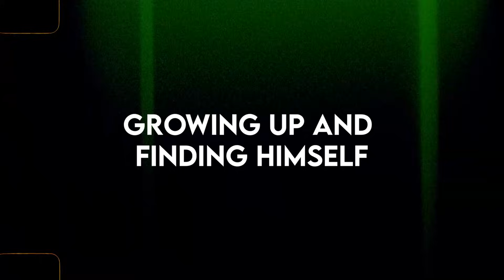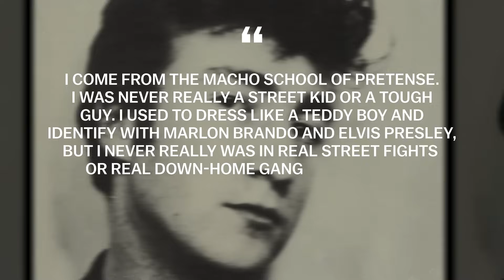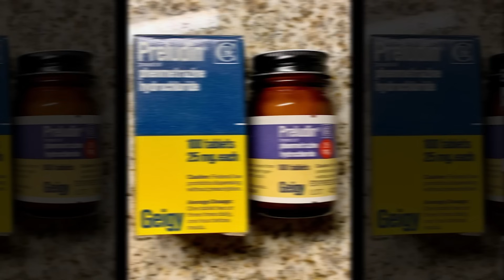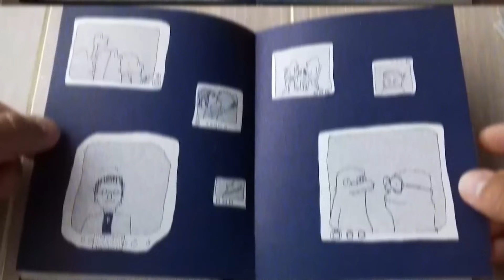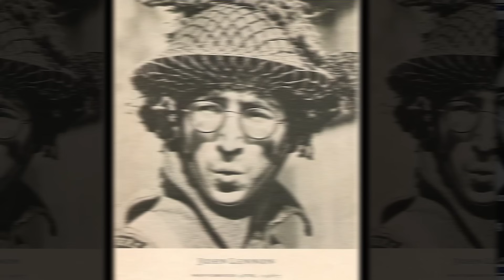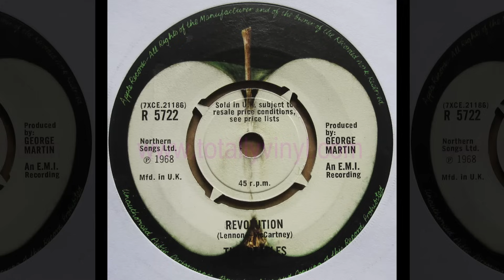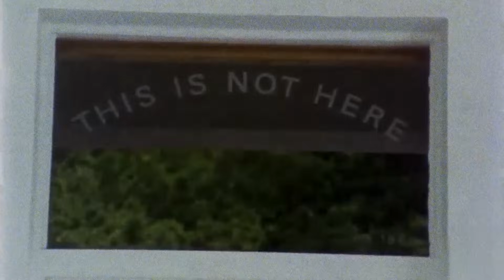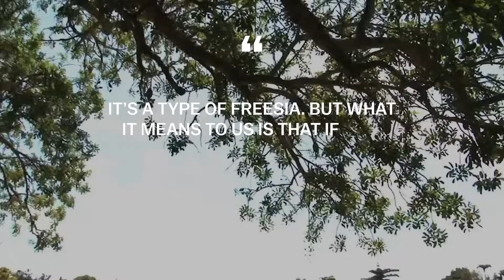John Lennon: Genius Or Bastard? | Full Biography (All You Need Is Love, Imagine)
John Lennon was one of the most popular British rock musicians, singers, poets, composers up to the 80s. John Lennon gained the greatest popularity as one of the founders of the British rock band from Liverpool, The Beatles. Many songs written by John Lennon for The Beatles such as All You Need Is Love, Strawberry Fields Forever, as well as songs of John Lennon's solo career Give Peace a Chance, Imagine, Happy Christmas (War is Over) and many others have become iconic. John Lennon was a very controversial man. The lyrics created by John Lennon promoted non-violence, but at the same time John Lennon behaved quite cruelly in his personal life. The inconsistency of John Lennon led fans to bewilderment and even prompted them to break the law. John Lennon's career could have ended without starting because of problems with the United States government. What other secrets does John Lennon's biography hide? Why did one of the most popular rock bands, The Beatles, break up? Why did John Lennon take a career break? What inspired John Lennon to write such masterpieces as All You Need Is Love, Strawberry Fields Forever, Give Peace a Chance, Imagine? Who killed John Lennon? Does John Lennon have children? What was the Beatles' reaction to Lennon's death? In our new video, you will learn the answers to these and other questions about John Lennon's problems, career and personal life. Welcome back, It's ENKO Stories. Sit back and enjoy watching the biography of John Lennon!

00:00 - Intro
00:37 - Growing up and finding himself
10:14 - The Beatles
35:34 - Solo career
41:35 - Rest and peace

John Lennon, The Beatles, The Plastic Ono Band , music, way of life, path of life, biographer, ENKO Stories